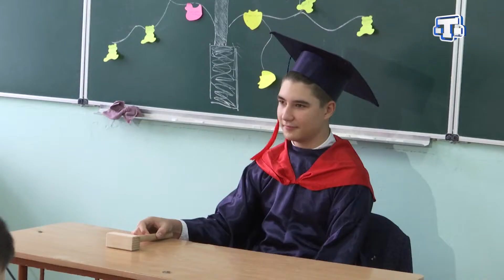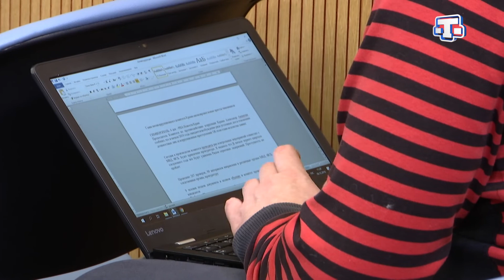День борьбы с коррупцией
За подкупность в течении двух лет были уволены 40 человек. В преддверии дня борьбы с коррупцией в Крыму активно проводятся мероприятия, на которых знакомят крымчан с мерами борьбы с взяточничеством, махинациями, злоупотреблением служебным положением и конечно, рассказывают о мерах наказания за те же преступления. Кроме этого, жителям полуострова раскрыли данные, в какой сфере выявлено больше всего фактов коррупции. Подробности расскажет Энвер Аблязиз.